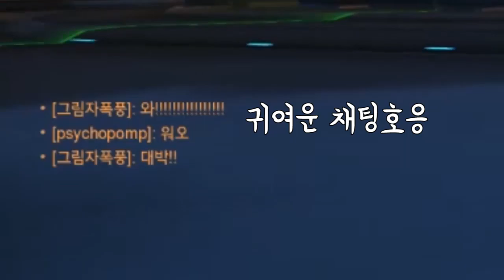[노래워치] '오반 (OVAN) - 행복 Happiness' 불러봤습니다. [핫도규]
오늘도 좋은 하루 보내세요 여러분들~~~호호
♨앗뜨거♨